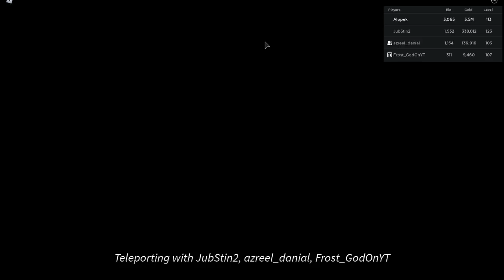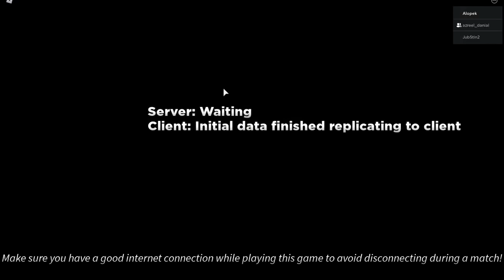Saitama Only Challenge in Ultimate Tower Defense Roblox Ft. JubStin & Frost God (One Punch Man)